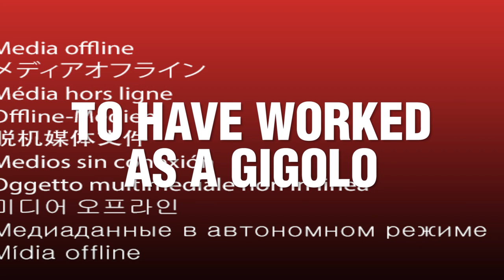#12 - Best ways How to Attract Women by GC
Support Patboy Hustler on IndieGOGO and get your Seat Reserved for 2023!
- Earn your Favorite Babes Fortune & Fame
- Earn Real Cash from NFT Patcards you create for Girls and Selling them on the Auction when Patboy Launches!
- Meet more Girls!
- Have more Fun!

BECOME A PLAYER AND EARN REAL CASH FOR PICKING UP GIRLS!
# shorts